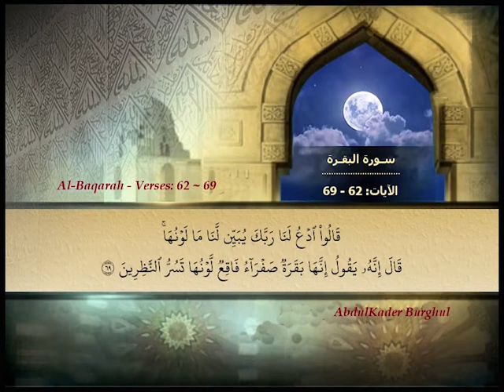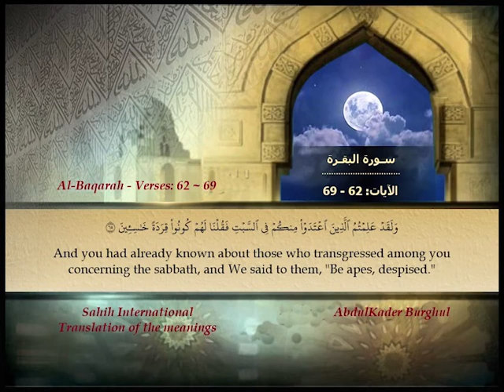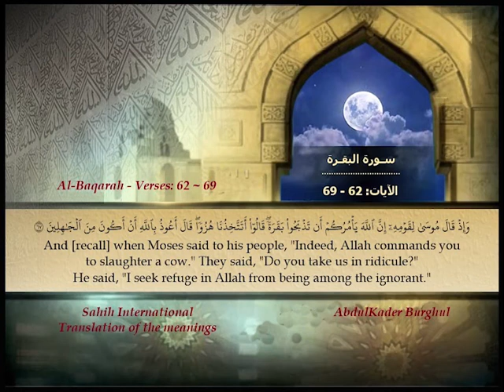Page_0010 - سورة البقرة - الآيات: Surat Al-Baqarah/The-Cow, verses: 62 ~ 69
تلاوة سورة البقرة - الآيات: 62 - 69 مع ترجمة المعاني إلى اللغة الإنكليزية.

Recitation of Surat Al-Baqarah, "The Cow", verses: 62 ~ 69, with the translation of the meanings into English.

الآية: 62 - (0:00) - (1:52)
الآية: 63 - (0:20) - (2:11)
الآية: 64 - (0:31) - (2:28)
الآية: 65 - (0:42) - (2:38)
الآية: 66 - (0:52) - (2:48)
الآية: 67 - (1:00) - (2:57)
الآية: 68 - (1:18) - (3:14)
الآية: 69 - (1:34) - (3:29)